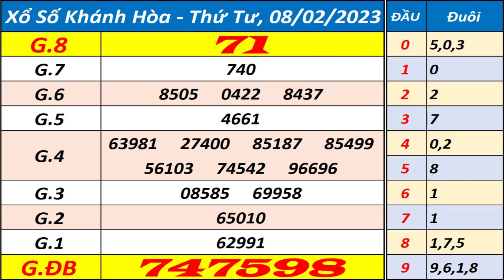Xổ số Khánh Hòa ngày 8 tháng 2 | XSKH - KQXSKH - SXKH - Xổ số kiến thiết Khánh Hòa hôm nay